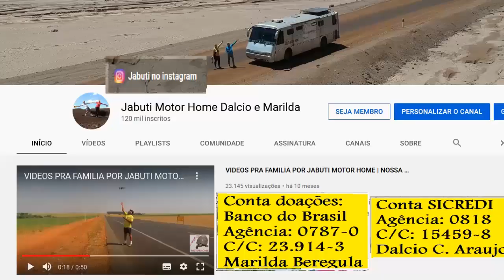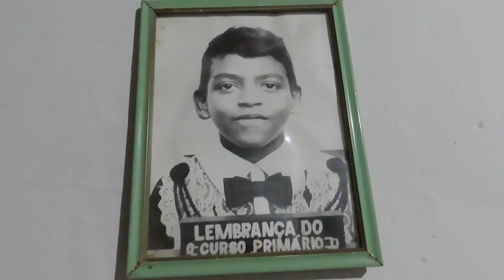CHEGAMOS EM DIAMANTINO NO MATO GROSSO | ALEGRIA E COMPANHIA DA FAMILIA E AMIGOS | COMENDO CHURRASCO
Durante nossa estada em Diamantino a cidade natal do Dalcio pudemos ter o prazer de estar entre amigos e principalmente junto a família que a vários meses não os vimos. Compartilhamos um pouco desses momentos - 2021